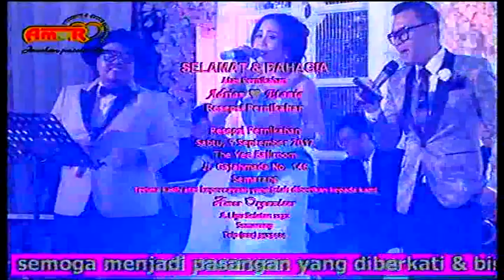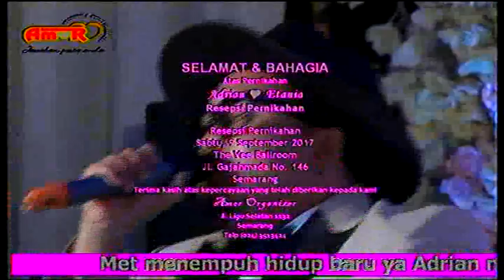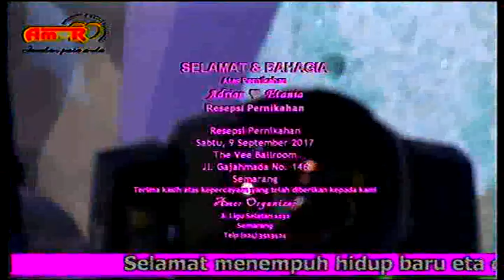Adrian & Etania @ AMOR Organizer @ 6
Adrian & Etania @ AMOR Organizer @ The Vee Ballroom @ 9 September 2017